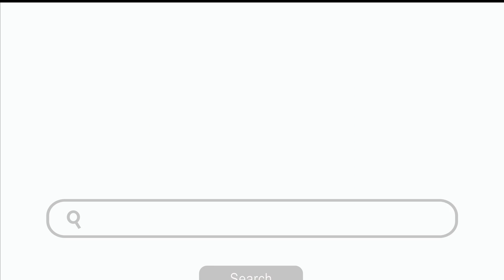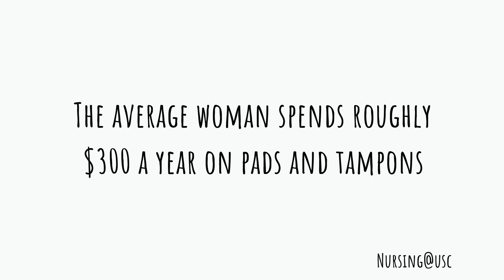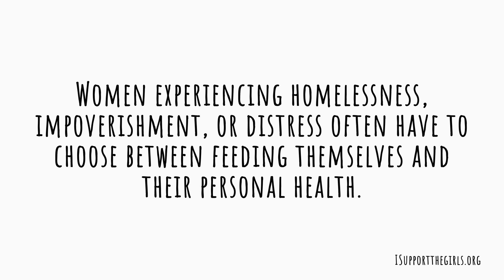Drive for Dignity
Bras and menstrual hygiene products might seem like small things, but sometimes small things can cause big problems when they're not accessible.

Micaela Ada holds a drive to collect menstrual products and feminine health products to donate to Maryland-based non-profit, I Support the Girls. ISTG acts as a middle (wo)man, getting the products to women experiencing homelessness, impoverishment, or distress.